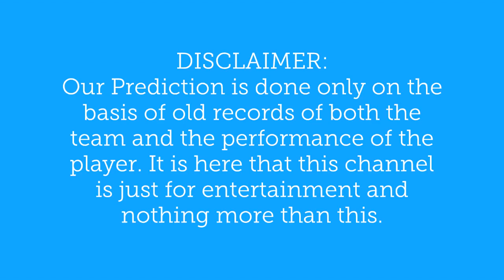England vs Australia, Only T20I- CBTF | WHO WILL WIN TODAY MATCH |आज का मैच कौन जीतेगा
Today Match Prediction & Astrology Ball By Ball, Global T20 CANADA League (GT T20), T20 BLAST NATWEST T20 (2018 Vitality Blast T20, TNPL T20 2018, CPL T20 2018, LANKA PREMIER LEAGUE 2018, Tamilnadu Premier League T20 (TNPL T20)

A 100% SURE Astrology & Match Prediction with Cricket Live Score GLOBAL T20 CANADA LEAGUE T20 BLAST NATWEST T20 (2018 Vitality Blast T20) Global T20 League Canada
England vs Australia, Only T20I Today Match England vs Australia, Only T20I Who Will Win England vs Australia, Only T20I today match? Today Live Match score & Video Streaming. England Lead 5-0 in this ODI series. This Series Won By England to clean sweep of Australia. Australia ICC ODI Ranking is now 6 and Now England is in Top Ranking in ODI Match.

CBTF Match Preview this Single T20 Match - Australia above 95%

Table of Contents today match:
1. Who Will Win England vs Australia, Only T20I  Today Match
2. Match Info with updates

England Today Match Playing XI Squad-  Eoin Morgan (c), Moeen Ali, Jonny Bairstow, Jake Ball, Sam Billings, Jos Buttler, Tom Curran, Alex Hales, Liam Plunkett, Adil Rashid, Joe Root, Jason Roy, Ben Stokes, David Willey, Chris Woakes, Mark Wood

AustraliaToday Match Playing XI Squad - Tim Paine (c, wk), Aaron Finch (vc), Ashton Agar, Alex Carey, Josh Hazlewood, Travis Head, Nathan Lyon, Glenn Maxwell, Shaun Marsh, Michael Neser, Jhye Richardson, Kane Richardson, D'Arcy Short, Billy Stanlake, Marcus Stoinis, Andrew Tye

The Australia cricket team is currently touring England in June 2018 to play five One Day Internationals (ODIs) and a Twenty20 International (T20I).Ahead of the ODIs, Australia played List A matches against Sussex and Middlesex.

You can get today match prediction from this great Site for free and this match of England vs Australia, Only T20I , on June 27, 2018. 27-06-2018 Today England vs Australia, Only T20I be playing in ECB. These teams have a really good balance with batting and bowling combo of players and both teams are looking well balanced and very good form. Here we are providing cricket match prediction, cricket free predictions, cricket match jackpot tips for today’s cricket match of England vs Australia, Only T20I You will be Get Who Will Win Today Cricket Match, Who Won The Toss Of Today Match, Who Will Win Today CRICKET & Cricket Match Prediction Of Today Match of England vs Australia, Only T20I  and Get today live match score and live video streaming before one ball from TV.